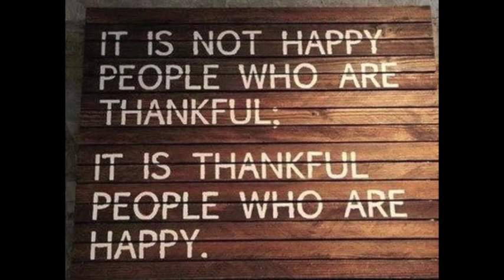Stone Soup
adaptation of the Stone Soup story